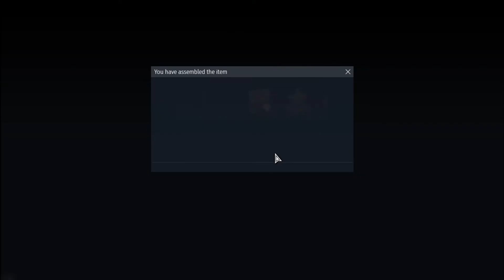Gaijin The real April Fools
Waste Around 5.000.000 silver Lion for key and stupid gacha war thunder